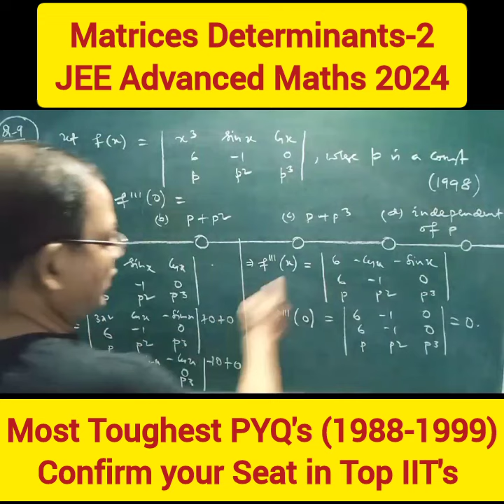JEE Advanced 2024||10 Most Important PYQ Questions(1988-1999)||Matrices Determinants-2|Mission IIT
MatricesDeterminants for JEE Advanced
MatricesDeterminants for JEE Mains
MatricesDeterminants for BITSAT
MatricesDeterminants for WBJEE
MatricesDeterminants for Bihar JEE
MatricesDeterminants for Odisha JEE
MatricesDeterminants for Mhcet
MatricesDeterminants for Comedk
MatricesDeterminants for NDA
MatricesDeterminants for class 11
MatricesDeterminants for class 12

10 Most Important PYQ Questions|| Matrices Determinants  -1|| JEE Advanced 2024|| Rejaul sir||JEE Mains & Advanced Maths

JEE Advanced MATHS 2024
Matrices Determinants   PYQ ||5 MOST Important PYQ QUESTIONS

10 Most Important PYQ Questions,
 Matrices Determinants-2, JEE Advanced 2024, Rejaul sir, toughest Questions in JEE Advanced Maths,
JEE Mains & Advanced Maths,
, jeeadvancedpyq,
MatricesDeterminants-2,
5 most important questions from Matrices Determinants  for jee advanced maths 2024, PYQ (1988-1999),

matrices pyq class 12
ramanujan attitude status
determinants class 12 jee advanced
important chapters for jee advanced
jee advanced toughest question
maths attitude status
matrix class 12 jee
ramanujan status
toughest question in jee advanced

jee,
jee advanced maths,
important maths chapter in jee advanced,
jee advedanced,
jee advanced 2024,
jee advanced 2024 maths,
jee 2023,
jee advanced maths important topics,
IIT JEE,
JEE Maths,
Maths chapters to clear cutoff jee Advanced,
iit,
iitjee,
iit bombay motivation,
iit delhi motivation,
jee motivation,
physicswallah,
pw,
apni kaksha,
aman dhattarwal,
unacademy jee,
eduniti,
invisible mechanics,
aditya jha,
maths jee advanced crash course,
jee mains maths crash course,
maths crash course for jee,
eduniti for maths,
jee advanced crash course,
jee advanced maths strategy,
maths strategy for jee advanced,
pw shorts,
pw motivation,
IIT motivation,
alakh sir,
alakh pandey shorts,
alakh pandey,
Motivational shorts,
300 in JEE,
physics wallah,
5 Most Important PYQ Questions,
probability,
JEE Advanced 2024,
Rejaul sir,
jeeadvpyq ,
jeeadvancedpyq,
5 most important questions from probability, for jee advanced maths 2024,
IIT Bombay,
IIT Bombay motivation,
IIT,
JEE,
JEE Advanced 2024,
JEE 2025,
JEE 2024,
JEE Mains 2025,
JEE advanced analysis,
JEE adv 2024 Strategy,